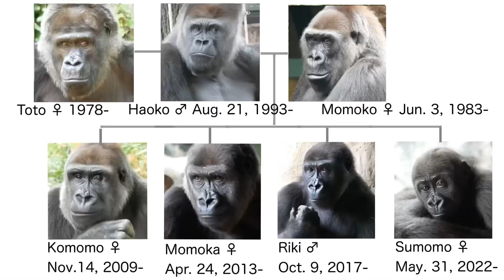Baby gorilla falls when running with a large branch